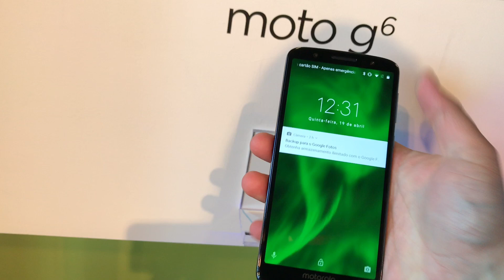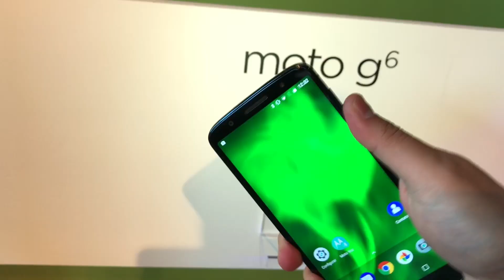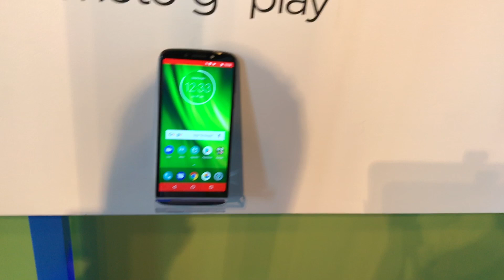Hands on Moto G6 y G6 Play en español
Estuvimos en el lanzamiento de la nueva línea Moto G6 en Brasil. A continuación, nuestras primeras impresiones de los nuevos equipos de Motorola.

Más info